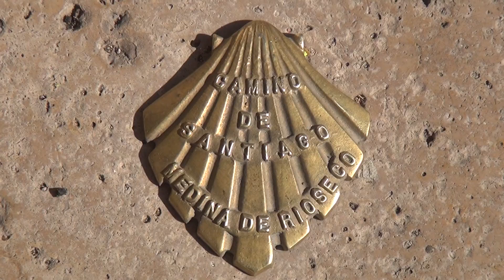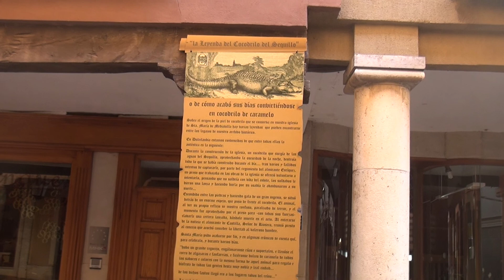MEDINA DE RIOSECO 2016 EN OTOÑO ( Alberto )